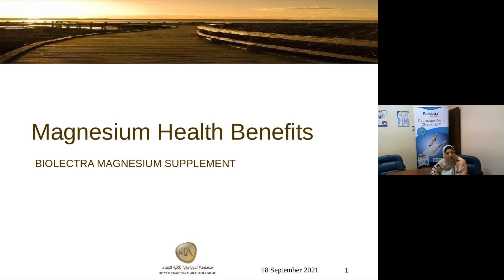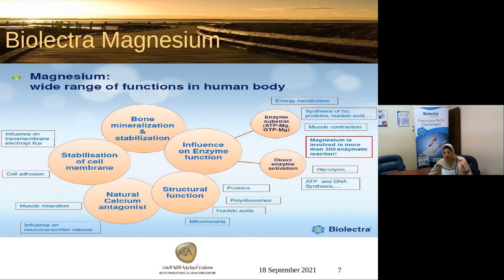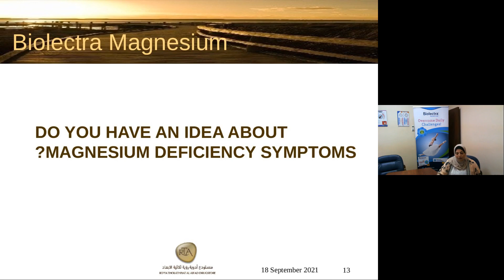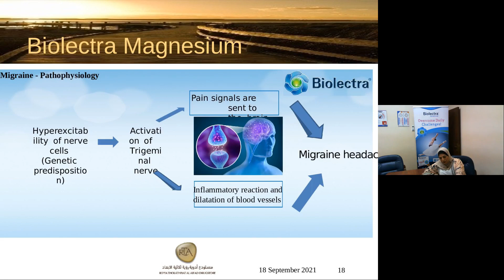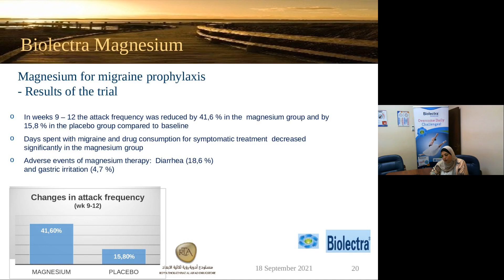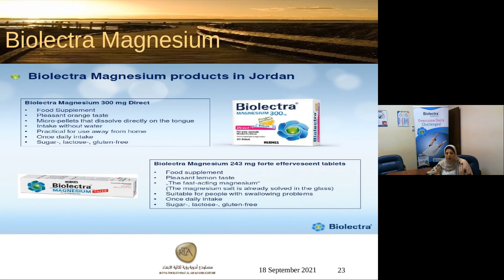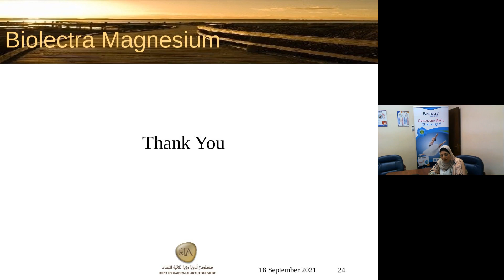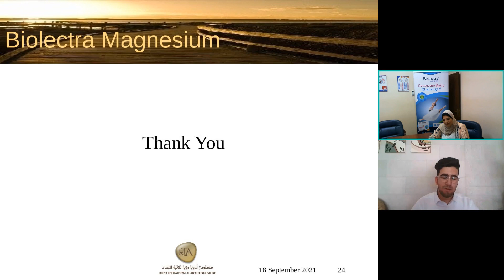TNS External Workshops - Magnesium Health benefits 2021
Day 2 External workshops of JPSA's Third National Symposium, with Dr. Dima Akhuzahieh.